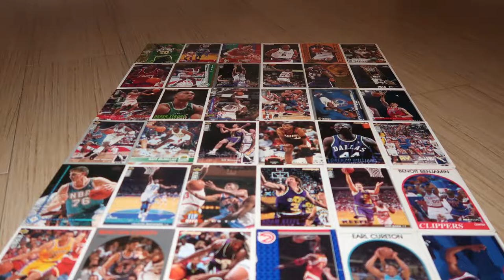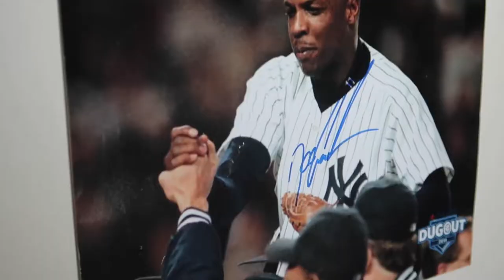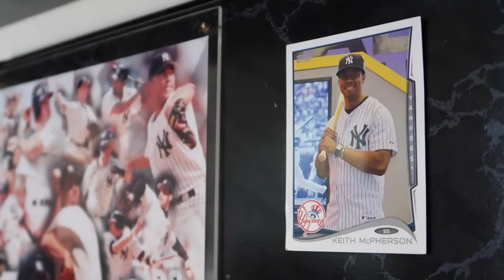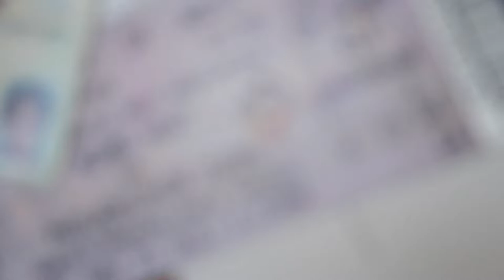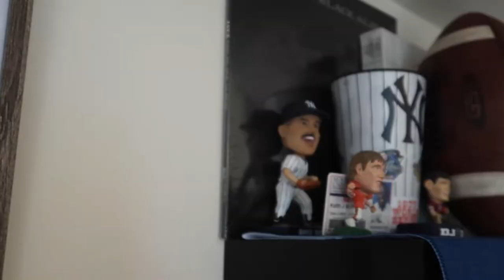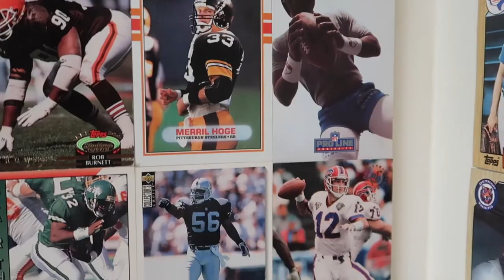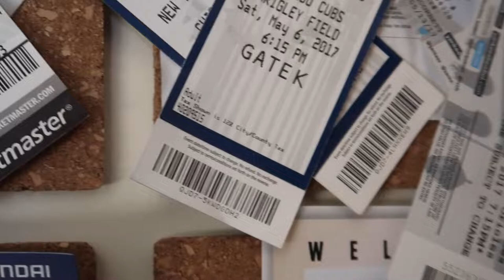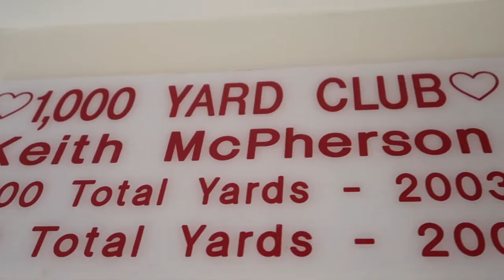MAJOR: Episode 1 - I'm Keith McPherson and this is "The Wall"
Through my travels, over the last couple decades, I've collected a few things. These things are now on "The Wall" that will be featured in almost every episode of MAJOR. I thought this would be a cool way to introduce myself and show who I am. We've only just begun.